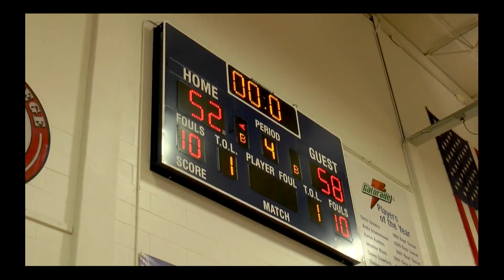Boys Basketball vs North